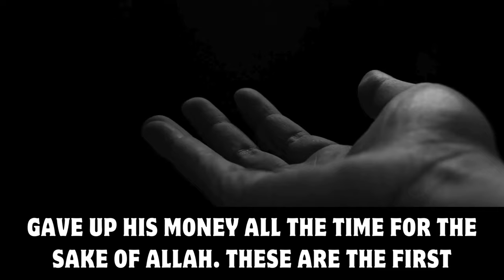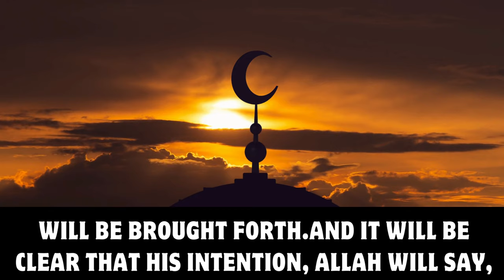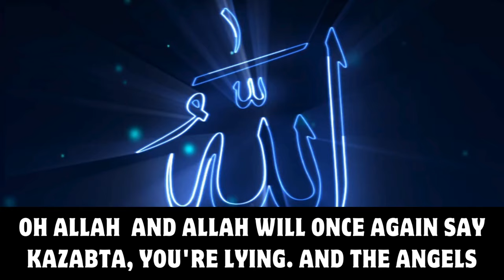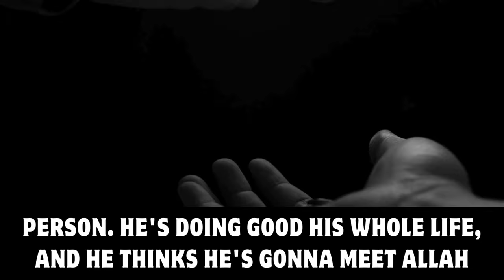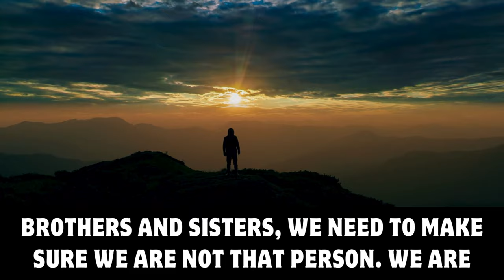First 3 People Who Enter The Hellfire On The Day of Judgement | Sheik Dr. Yasir Qadhi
First 3 People Who Enter The Hellfire On The Day of Judgement
THE FIRST 3 PEOPLE WHO WILL TEST THE FIRE OF HELL
Showing Off Your Good Deeds
ShirkUndercover
Sheikh Dr. Yasir Qadhi
THE FIRST 3 TO ENTER HELL (SHOCKING)
3 TYPES OF 'GOOD' MUSLIMS ALLAH WILL THROW INTO HELLFIRE
First Person Allah Sends Hellfire is A Religious Muslim
The First Three People To Enter Hellfire
Hadith in English
Dangers of Showing Off your Good Deeds
sin of showing off
Showing off in Islam
Showing off Good Deeds Islam
Allah DELETES ALL GOOD DEEDS, IF YOU DO THIS SIN
Importance of Intention in Islam

It has been narrated on the authority of Sulaiman b. Yasar who said: People dispersed from around Abu Huraira, and Natil, who was from the Syrians. said to him: O Shaikh, relate (to us) a tradition you have heard from the Messenger of Allah (ﷺ). He said: Yes. I heard the Messenger of Allah (ﷺ) say:
"The first of men (whose case) will be decided on the Day of Judgment will be a man who died as a martyr. He shall be brought (before the Judgment Seat). Allah will make him recount His blessings (i. e. the blessings which He had bestowed upon him) and he will recount them (and admit having enjoyed them in his life). (Then) will Allah say: What did you do (to requite these blessings)? He will say: I fought for Thee until I died as a martyr. Allah will say: You have told a lie. You fought that you might be called a" brave warrior". And you were called so. (Then) orders will be passed against him and he will be dragged with his face downward and cast into Hell. Then will be brought forward a man who acquired knowledge and imparted it (to others) and recited the Qur'an. He will be brought And Allah will make him recount His blessings and he will recount them (and admit having enjoyed them in his lifetime). Then will Allah ask: What did you do (to requite these blessings)? He will say: I acquired knowledge and disseminated it and recited the Qur'an seeking Thy pleasure. Allah will say: You have told a lie. You acquired knowledge so that you might be called" a scholar," and you recited the Qur'an so that it might be said: " He is a Qari" and such has been said. Then orders will be passed against him and he shall be dragged with his face downward and cast into the Fire. Then will be brought a man whom Allah had made abundantly rich and had granted every kind of wealth. He will be brought and Allah will make him recount His blessings and he will recount them and (admit having enjoyed them in his lifetime). Allah will (then) ask: What have you done (to requite these blessings)? He will say: I spent money in every cause in which Thou wished that it should be spent. Allah will say: You are lying. You did (so) that it might be said about (You): " He is a generous fellow" and so it was said. Then will Allah pass orders and he will be dragged with his face downward and thrown into Hell."

Sahih Muslim 1905a
Chapter 43: One who fights to show off and gain a reputation deserves Hell

Speaker: Shaykh Ustadh Doctor Yasir Qadhi